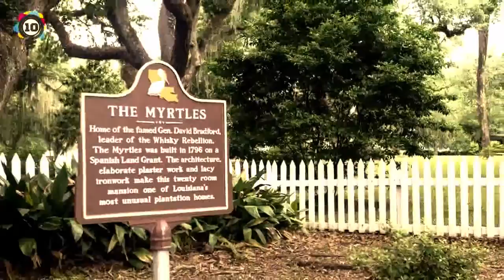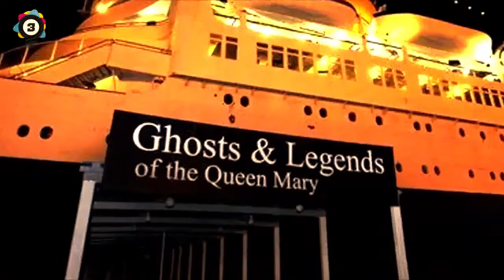13 Most Haunted Places In The World | 2UN TV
.Here is 13 Most Haunted Places In The World.